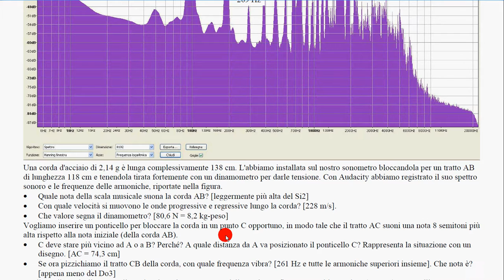95c esercizio svolto sonometro 3